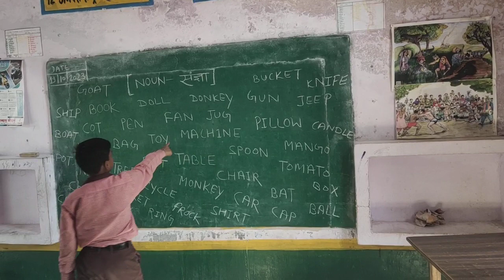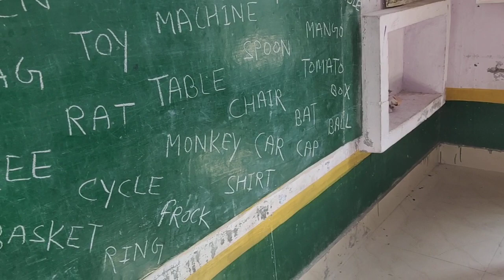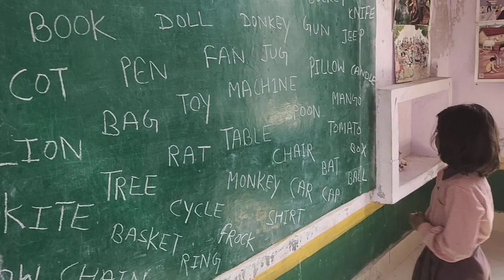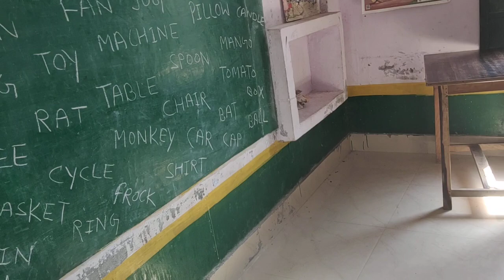My students, getting knowledge of noun in their class.